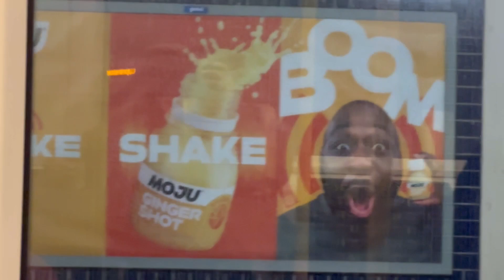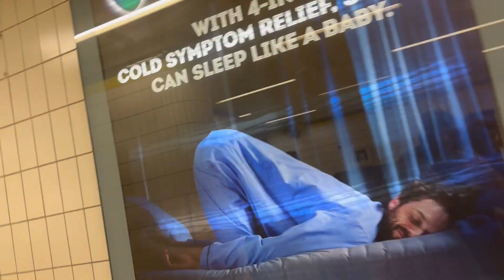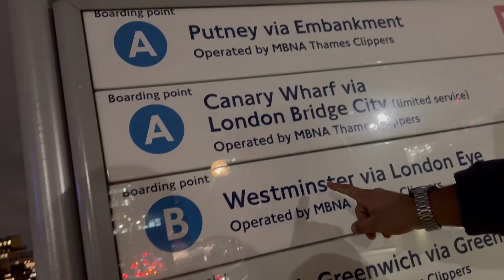London's Millennium Bridge: A Spectacular Night-time Journey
Embark on a mesmerizing journey across London's iconic Millennium Bridge as it sparkles against the backdrop of the city lights. Join us for a breathtaking exploration of this architectural marvel as it gracefully spans the River Thames. From its stunning views of St. Paul's Cathedral to the vibrant atmosphere of the South Bank, immerse yourself in the magic of London at night. Whether you're a local seeking inspiration or a traveler dreaming of future adventures, come along and experience the timeless allure of the Millennium Bridge after dark.